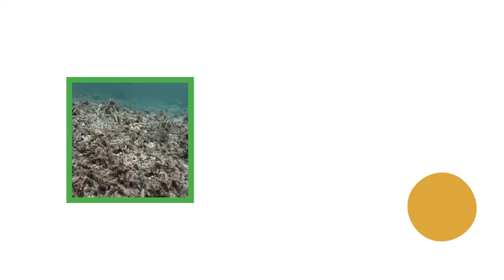Junte-se à GeraçãoRestauração e faça parte da solução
Os ecossistemas suportam toda a vida na Terra 🌍

Quanto mais saudáveis forem nossos ecossistemas, mais saudável será o planeta — e as pessoas!